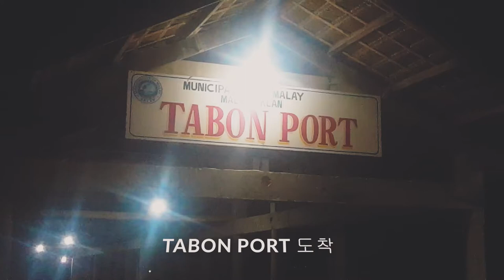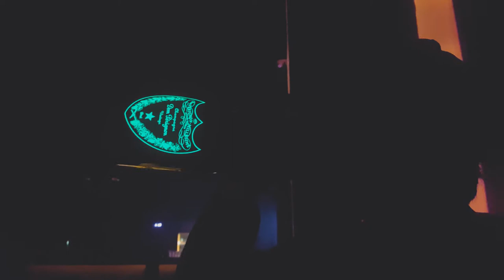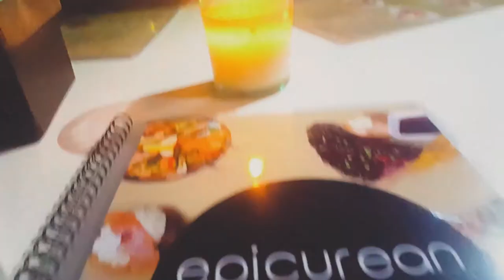보라카이 제대로 놀사람들만 참고영상 지리게먹고 마시고 놀고왔음다(fea.후배몰카)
보라카이 제대로 놀사람들만 참고영상 지리게먹고 마시고 놀고왔음다
보라카이에 개그맨들이 떳다
오랜동안 호흡을 맞춘 개그팀 졸탄이 브로맨스여행을 다녀왓음다
2017년 10월즘인데요 이제야 편집해서 올려요헛
추억을 쌓아놓기보다는 보기 편하게 편집해놓고
편한시간에 생각날때 보려고 올려봅니다
개그맨 이재형 한현민 정진욱 후배 양경태
여행에 자주 함께하는 제주도 사나이 고피디와 떠나는
그야말로 아무생각없이 주구장창 놀고 마시고 오는 단순무식심플한 여행
맛있는 음식들은 물로 매일 술한잔하며 웃고 스트레스 풀고 온영상입니다
중간에 작은섬에서 외국 친구들과 하나가되서 맥주파티를 했던 기억이
많이 남아요.
역시 세계인은 하나가 됩니다 ㅋㅋ
발룻을 후배에게 먹이기위해 몰카도 하고
배도타고 바다한가운데서 놀이기구도 타고
오기전날 태풍이 올거 라는 예보가 있어서 급하게
배를 타고 나와 비행기를 타고 한국으로 돌아왔음다
조금만 늦었어도 못나올뻔 ㅋㅋ
요즘 세계적으로 싱숭생숭한데 지구안에
다시 건강과 평화가 찾아오길 기원합니다.